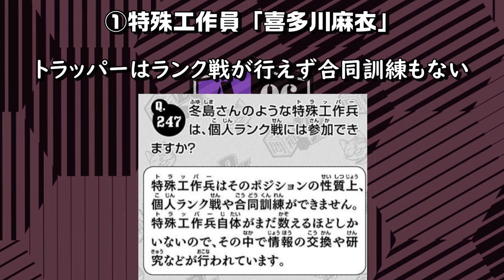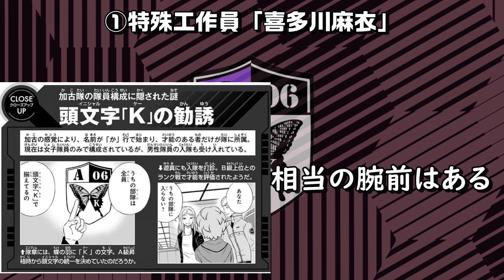【ワートリ考察】謎のトリガー「魔光」は仏教からの由来？黒江隊員や女子トラッパーについて考えてみた【コーヒーモンキーズ】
「加古隊」編も後半！！
魔光や女子トラッパーについて考察してみました。

【ワールドトリガー】「謎の部隊/謎のトリガー」〈B級編〉ランキング作ってみた【コーヒーモンキーズ】

【MAD】「躍動」 ーワールドトリガーを愛する全ての方々へ。【 ワールドトリガー × 坂本真綾 - FGO】

↓イチオシ動画↓

【名場面切り抜き】コーヒーモンキーズの名場面１５選 2021年版【コーヒーモンキーズ】

【2周年記念生放送】コーヒーモンキーズの「Coffee Radio」特別編【コーヒーモンキーズ】

【三門市が完成しました。】Cities Skylines で[ ワールドトリガー ]の「三門市」を再現する 最終回： シティーズスカイライン 【ピーターマン】

【ワールドトリガーコラボ】非公式の神ゲーを世界初実況プレイする【コーヒーモンキーズ】

【サイテーな男たち。】１万人記念生配信アーカイブ＃２ 空気読み。編【コーヒーモンキーズ】

【アマトリチャーナは防衛軍でも大活躍！】デジボク地球防衛軍 #2【コーヒーモンキーズ】